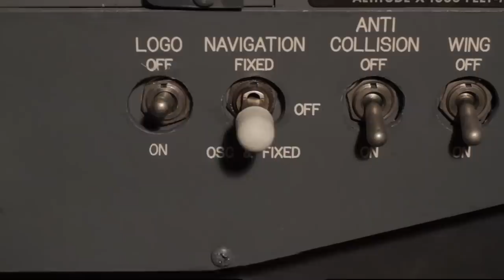Total Ghost - Space Station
Total Ghost is an electrokraut rock group from Munich or Berlin or something. They approached us to make this video for them.

Check out their album "Space Lightning" on iTunes, Amazon